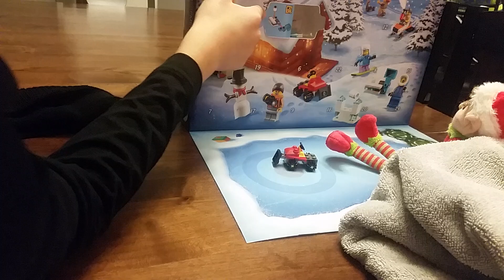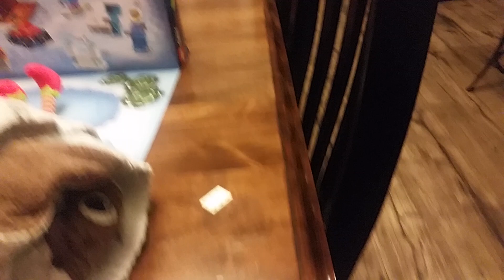Lego Christmas calander day #2